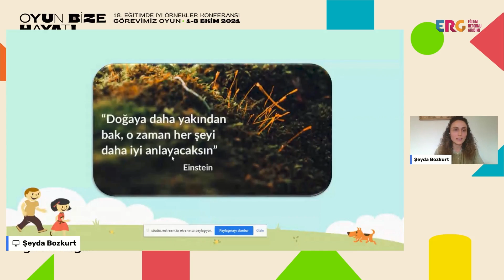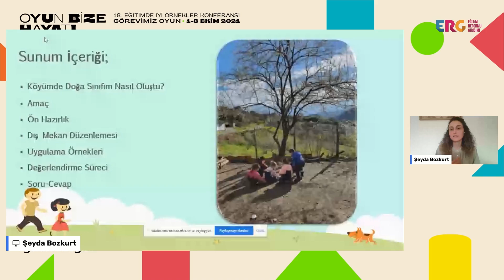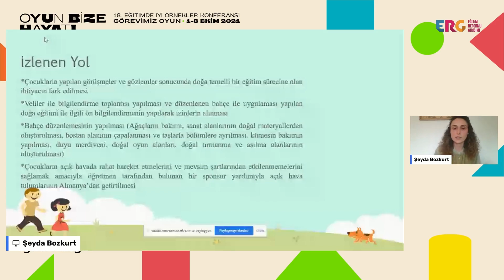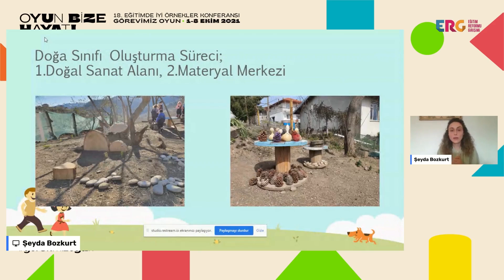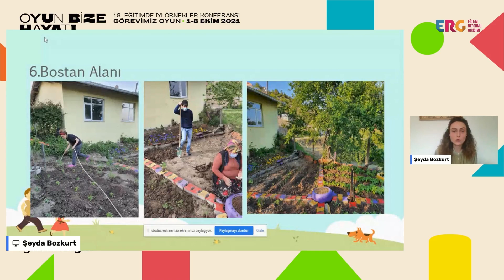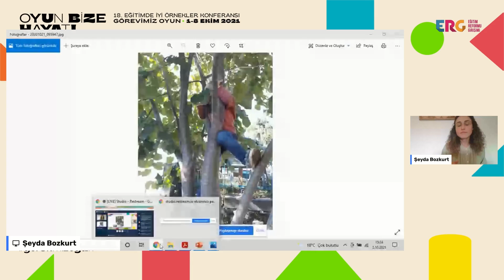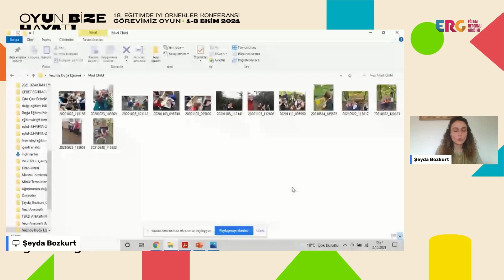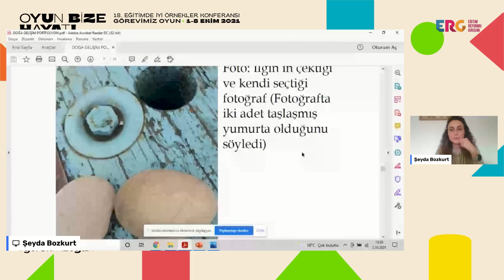18. Eğitimde İyi Örnekler Konferansı I Köyümde Doğa Sınıfım